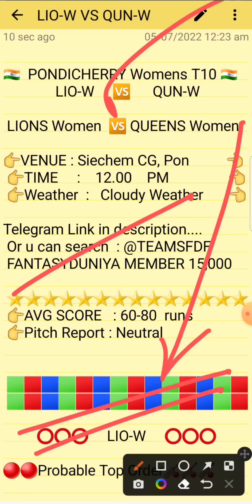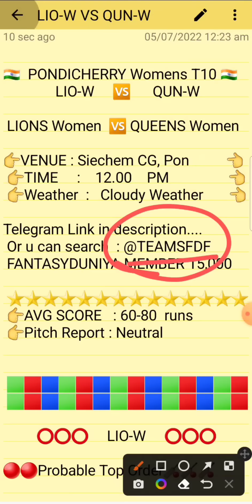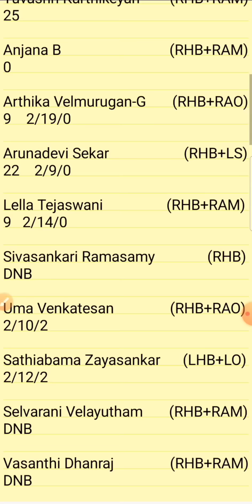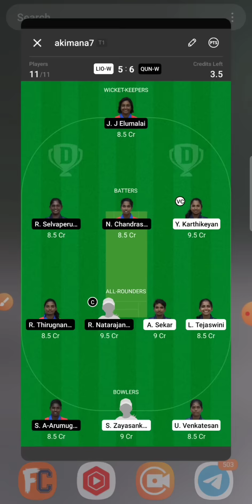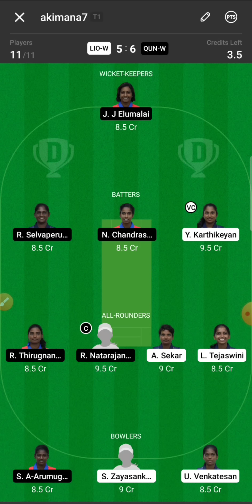LIOW vs QUNW Dream11 || LIO-W vs QUN-W Team || LIO-W vs QUN-W Pondicherry Womens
1.Above video is based on my own research and analysis,  nobody is forced to play or believe in my videos, go with your instinct.

2. Dream11 takes great care to comply with all central and state legislation in India to ensure that  users are fully protected.

LIOW vs QUNW Dream11 || LIOW vs QUNW || LIO-W vs QUN-W Team || LIO-W vs QUN-W Pondicherry Womens T10 5/7/2022

LIONESS WOMEN VS QUEENS WOMEN
PONDICHERRY WOMENS
LIOW VS QUNW BYJUS T10
LIOW VS QUNW CZECH T10 TEAM
LIOW VS QUNW T10 CRICKET

Liow vs Qunw
Liow vs qunw
Lio vs Qun